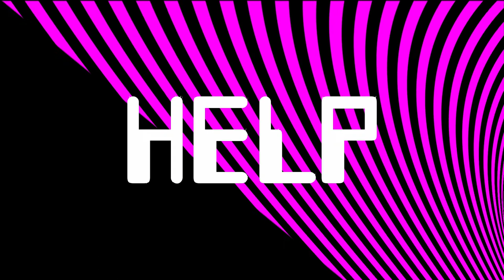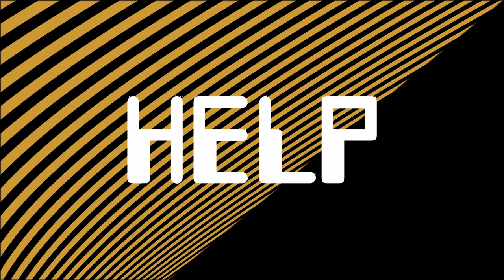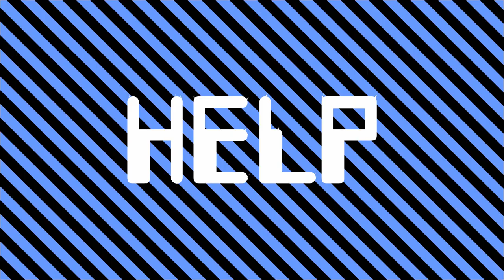0013 MIND CONTROL: Help Me Save You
If it is not known, it cannot be told.